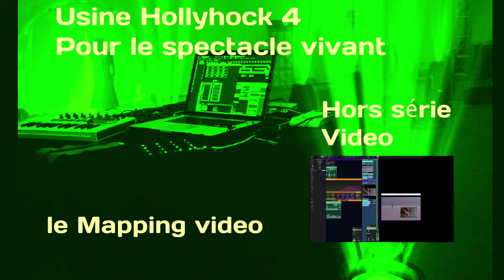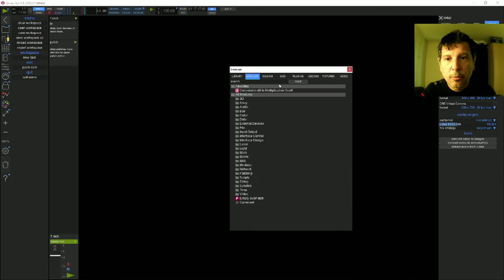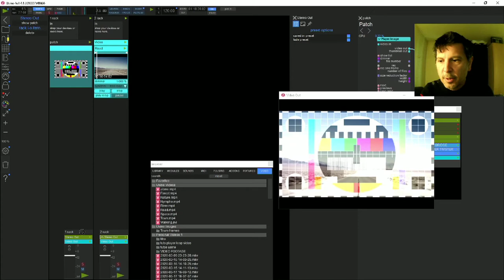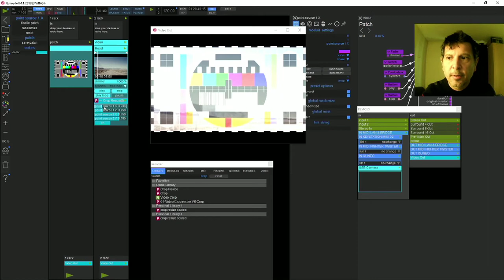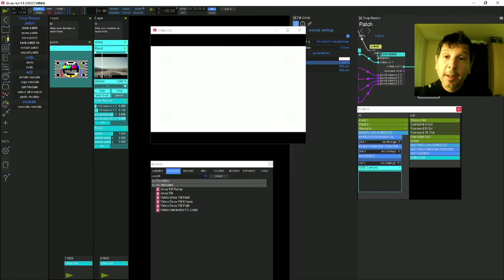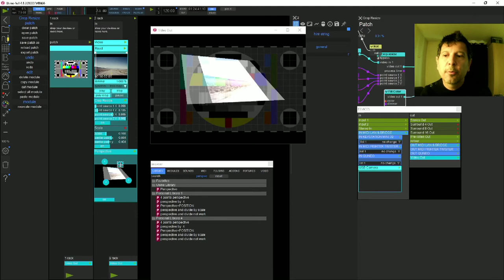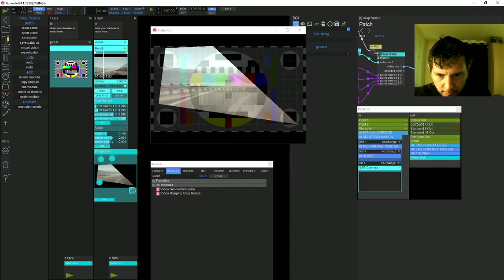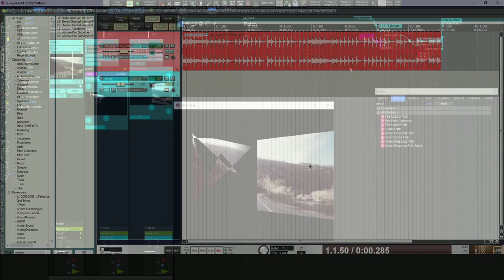Faire du mapping video dans USINE HOLLYHOCK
Bonjour. Aujourd'hui nous nous attaquons à un sujet pointu et épineux puisque nous allons parler de mapping video .
Bien qu'un peu difficile à appréhender, on peut vite comprendre l’intérêt d'une telle pratique
dans un environnement modulaire .